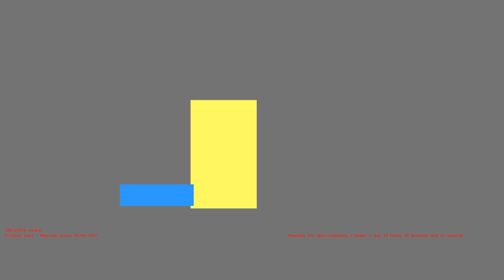1486283788 - Webdriver Cavi - H